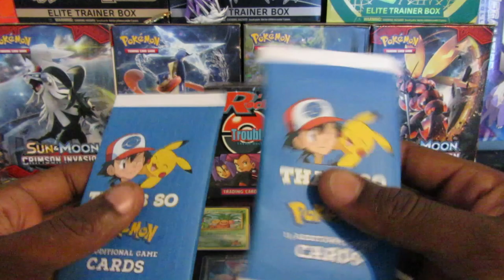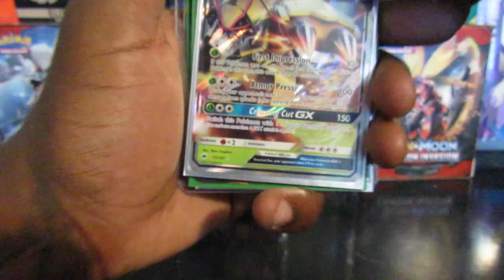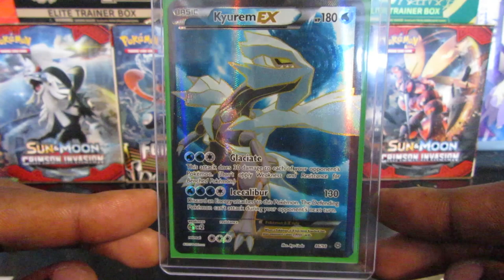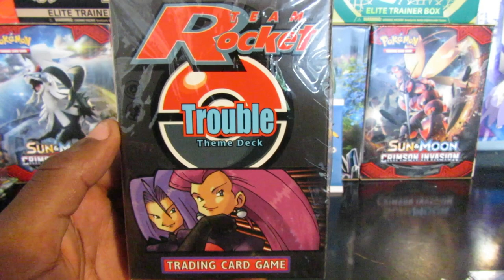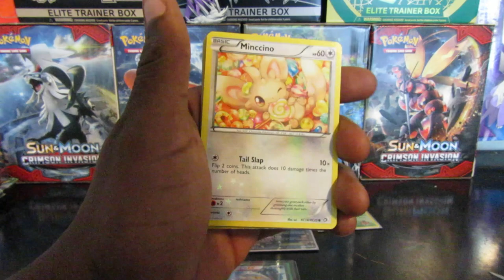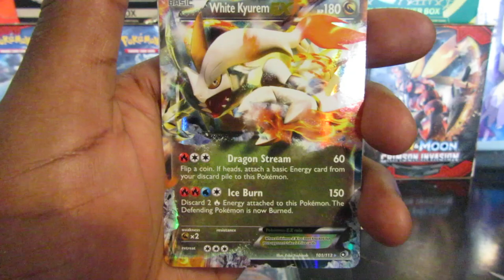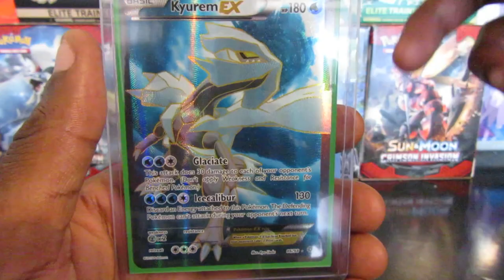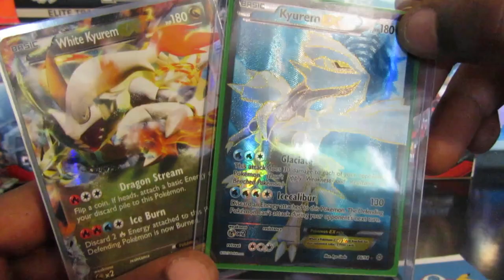The Most Epic Pokemon Giveaway on Youtube! | Legendary Treasures Opening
As an appreciation to each and everyone of you this weeks giveaway is going to be epic
Im am giving everyone in the TspSquad a chance to win my most recent piece added to my personal collection!
Thats right You can win the very first Thats So Pokemon booster packs but not only that..
You can win My Sealed Wizards Of the Coast Team Rocket Theme Deck!
Itz Simple all you have to do is follow the Instructions in the video!
Good luck Squad!